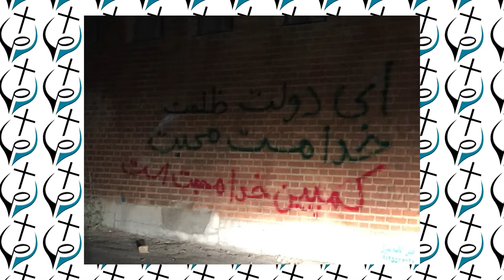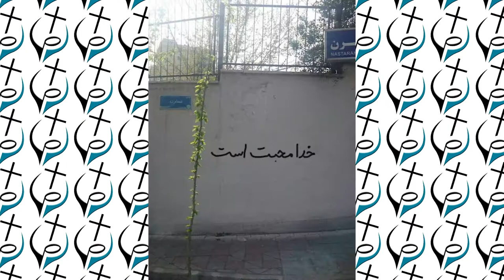کمپین دیوار نویسی خدا محبت است/08.10.18/ای دولت ظلمت خدا هست محبت